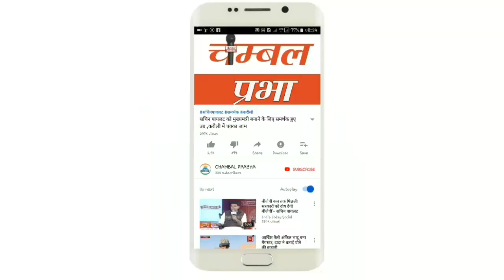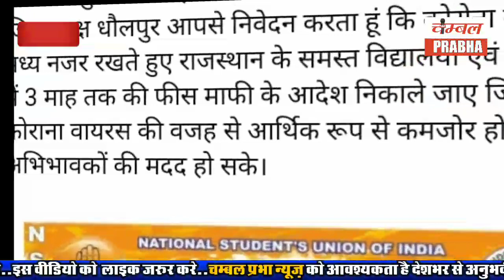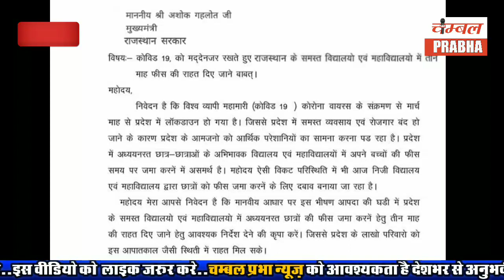महाराष्ट्र में फंसे धौलपुर के युवक ने chambal Prabha को भेजी वीडियो इनसे लगाई ये गुहार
महाराष्ट्र में फसे राजाखेड़ा क्षेत्र के भूढ़ा गांव
के निवासी ने चंबल प्रभा को भेजा वीडियो देखें

जरूरतमद परिवारों को अब मिलेगी 2500 रूपये की वित्तीय सहायता

संकट की इस घडी में बेजुवान पशु पक्षियों को बचाने हेतु
आर.के.जायसवाल,जिला कलेक्टर धौलपुर की व्यापक पहल

सरपंच ने लोगों में बांटा राशन और मास्क भी मुहैया करवाए

एनएसयूआई जिलाध्यक्ष पंकज तिवारी के नेतृत्व में सीएम को लिखा पत्र